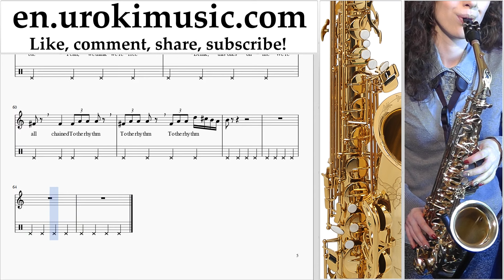Saxophone lessons (Tenor) Katy Perry feat Skip Marley - Chained To The Rhythm Sheet Music Tutorial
Saxophone lessons (Tenor) Katy Perry feat Skip Marley - Chained To The Rhythm Sheet Music Tutorial Part # 2 um-i352 Please write in the comments, how to make lessons more useful to you?